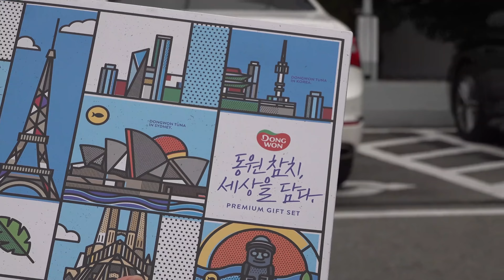[동원선물세트X펭수참치][이벤트] 🐧GOD 나온 펭수참치 보러 동원참치공장 출동한 썰🐧(feat.선물세트 체험)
🐧동원 대표 펭클럽 홍보실 종대리, 동원참치 공장 출동! (씬이나 씬이나)
펭수참치 나오는 거 보고 심멎할 뻔...♥ (펭랑해x100)

까치까치 설날 기념으로
동원선물세트 만들기 체험도 해봤어여!

이 영상을 보신 모든 분들 행복한 설명절 보내시길 바라겠습니다 (_ _)

※ 이벤트  참여방법 : 아트콜라보 선물세트에 대한 소감을 남겨주신 분 중에 한 분을 선정해 영상에 등장하는 아트콜라보 선물세트를 보내드립니다~!! (댓글 이벤트 기간 : ~2/2(일)  / 당첨자 발표일 : 2/3(월))